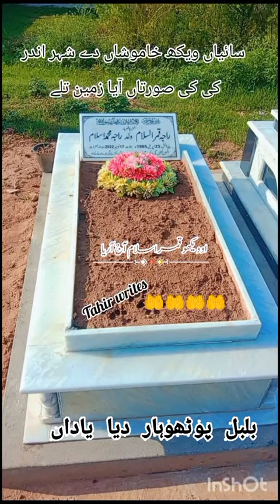راجہ ندیم کا راجہ قمر اسلام صاحب مرحوم کی یاد میں شعر